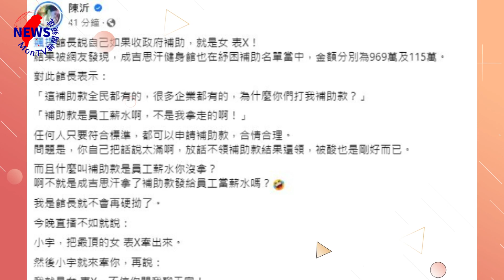館長被抓包領千萬補助喊冤！陳沂狠戳最大盲點：被酸剛好而已︱MonTV新聞頻道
「館長」陳之漢曾在2020年3月放話如果收一毛錢政府補助，他就是「婊子」，近日卻有網友翻出，館長的健身房申請紓困補助高達969萬元，對此館長昨直播強調這筆錢「是給員工的薪水」，讓陳沂忍不住發文狠戳最大關鍵：「你自己把話說太滿啊，放話不領補助款結果還領，被酸也是剛好而已。」